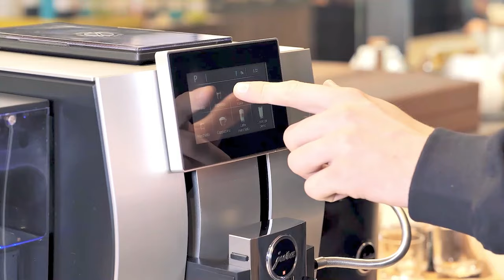Przygotowywanie różnych napojów z ekspresami do kawy JURA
Espresso, cappuccino, latte macchiato, a może bardzo duża ilość kawy dla całej Twojej rodziny? Ekspres do kawy JURA poradzi sobie z tym bez problemu! Przygotuj kawę za jednym przyciskiem i ciesz się idealnym napojem w zaciszu własnego domu